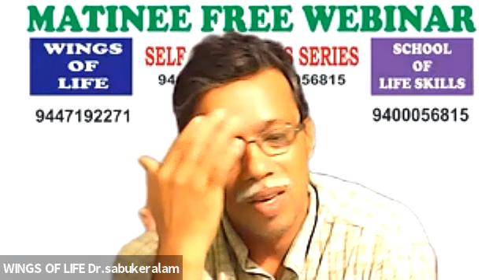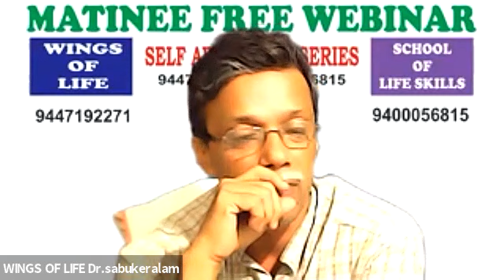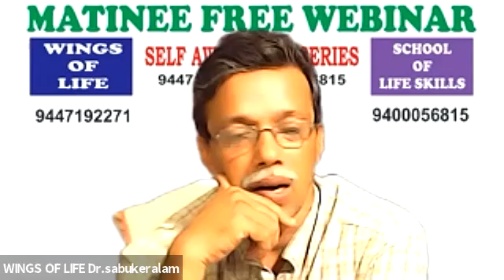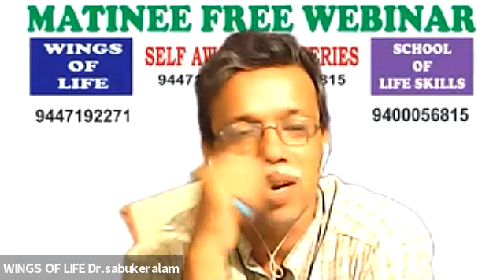FOOD AND HEALTH by ABOOBACKER P P PSYCHOLOGIST, cond by Dr. Sabukeralam Wings of Life Kottayam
FOOD AND HEALTH by  ABOOBACKER P P PSYCHOLOGIST,     conducted  by Dr. Sabukeralam Wings of Life Kottayam,